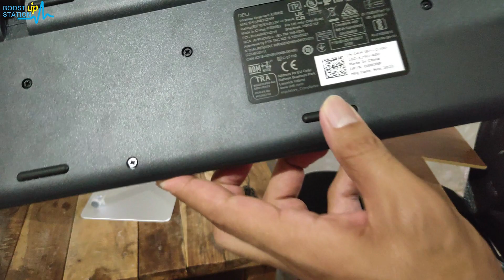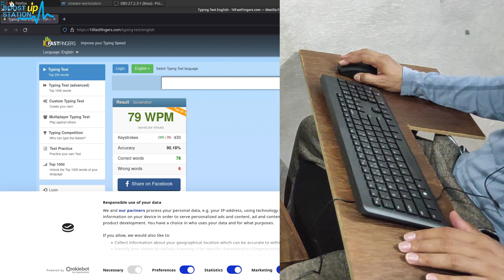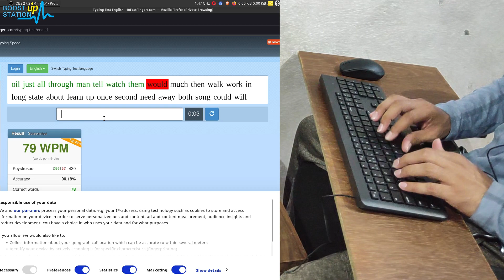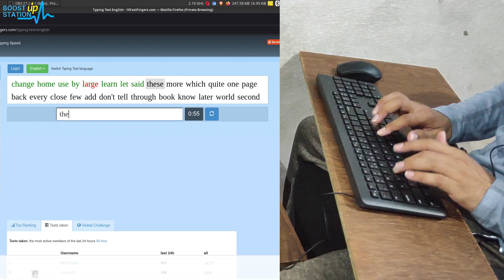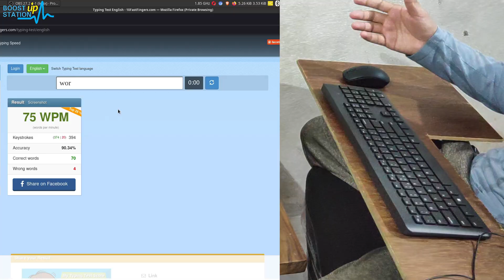Dell KM3322W Wireless Keyboard & Mouse Combo Review | Dell KM3322W Keyboard Unboxing, Typing Test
Dell KM3322W Wireless Keyboard & Mouse Combo Review | Dell best Wireless Keyboard & Mouse for Typing Test with unboxing & review. Best wireless bluetooth keyboard and mouse set from dell.

So only you are responsible for any kind of activity done by you :)